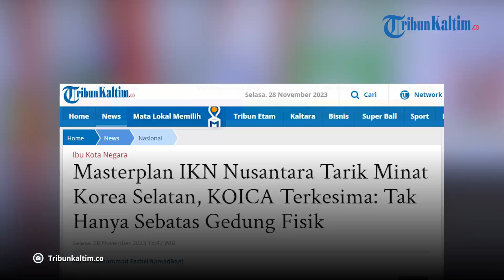Masterplan IKN Nusantara Tarik Minat Korea Selatan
Terbaru, masterplan IKN Nusantara tarik minat Korea Selatan.

Korsel terkesima dengan masterplan IKN Nusantara karena tak hanya sebatas gedung-gedung fisik.

Kabarnya Otorita IKN dan negeri ginseng itu di ujung kerjasama pembangunan IKN Nusantara.

Menurut Sekretaris Otorita IKN Achmad Jaka Santos, yang menarik perhatian Korea Selatan, karena rancangan pembangunan Nusantara memiliki masterplan yang tidak hanya berfokus pada pembangunan fisik,tetapi juga aspek non-fisik seperti penddikan, peningkatan keterampilan bagi warga lokal, dan pengawasan tingkat keberlanjutan kota.

Bersama dengan Korea Selatan, dibahas mengenai rancangan tata ruang kota kedepannya.

Delegasi KOICA melalui Head of team of Urban Policy Dr. Jeogho Moon memaparkan rencana yang telah disusun oleh timnya.

Editor: vp04_Rb